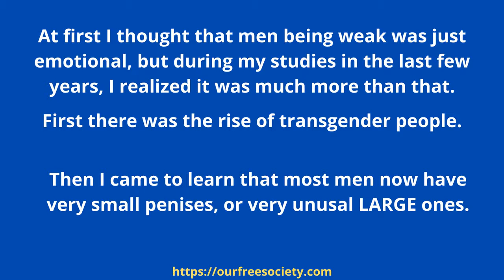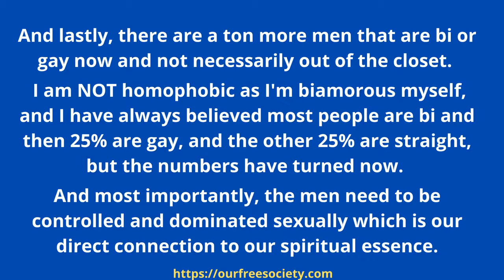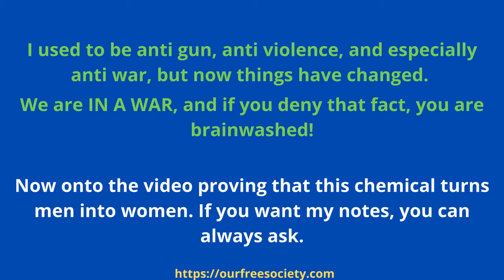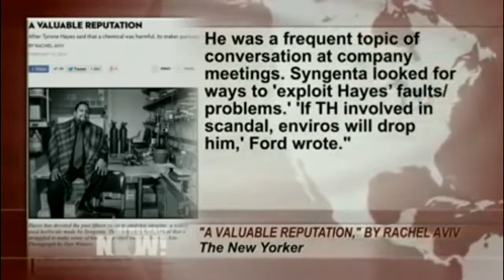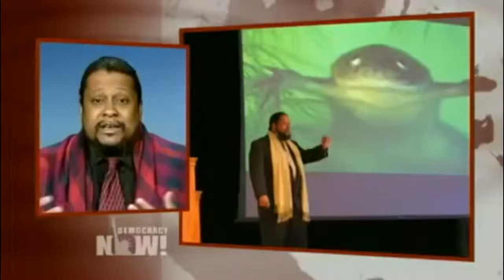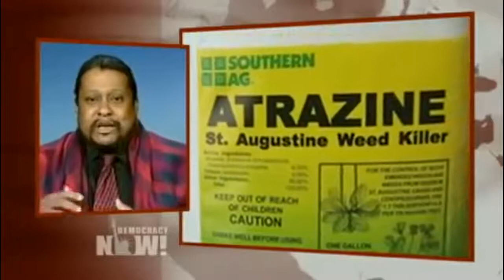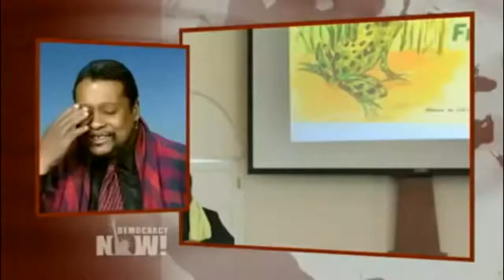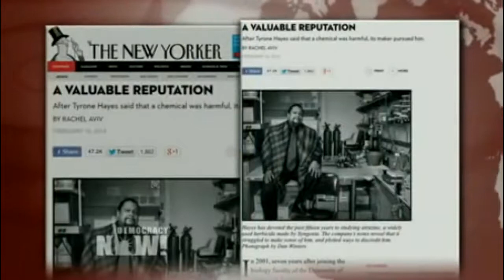Men have been turned into women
I've already had at least 13 videos taken down and a strike, AND tons of other truther channels have been completely destroyed by gooolag when they deleted them.

- (Canadian) This is a very good new video platform. So far everything is uploading very smoothly and they actually care about your OPINION !!!

- same software (British), not in love with how they run their site and their EGO and holding back information when they recently got hacked, but supposedly they don't censor, although every video I upload has to be vetted by them which no other site does.

There's still lots of issues with BNT and they have ignored my e-mails twice now. Tons of people worship the site and I get my comments downvoted all the time. I'm constantly cyberbullied by the site worshipers, but there are some nice people on there.

I can't even upload the 911 video. It's claiming it's over 1 GB when it's not. That's happened several times now and I've given up on the site other than to see other people's videos and do some commenting.

I can't even post on my channel what's going on. They removed that feature. Now either the hacker (or BNT) is adding their own BS text to my comments on other people's videos - WOW.

Sorry for the grammar issues. I only saw some issues after I already finished the video and I wanted to get this out to you ASAP as I've known about it for at least a month now.

I will let you know when I find out more chemicals that are turning men into women.